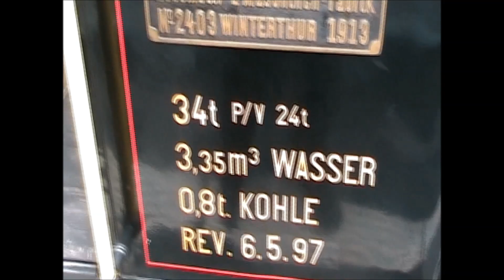00 06 2011 H Meiringen Station Steam Brienz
Swiss trip in Grindelwald -Jungfrau area Via Railway - Steam Trains - Cable Cars and Boats.
Also it is true the transport system runs like a Swiss Watch. ALWAYS on time.
Meiringen Station with Vintage bus and a look at the local  main line Steam engine.
Then on the Brienz Via Train.